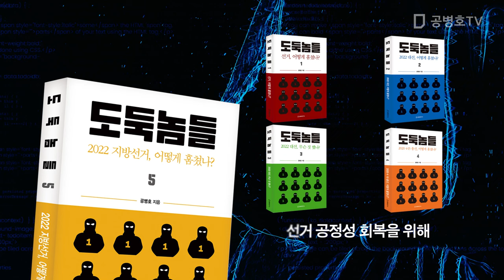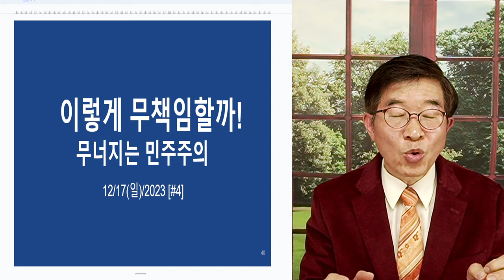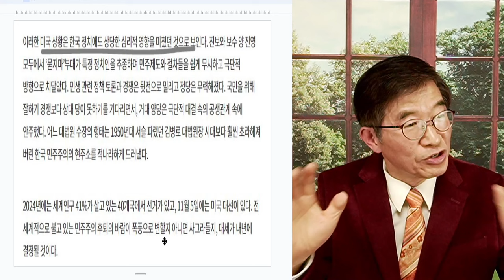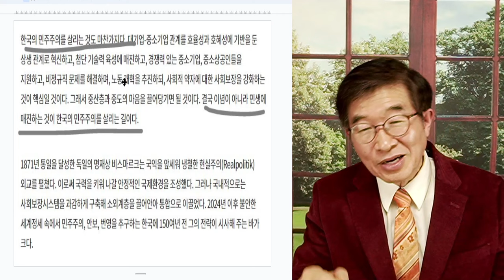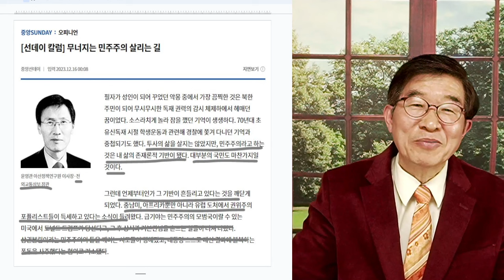모두 입을 꾹 다물다 / 이렇게 무책임했어야 [공병호TV]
Bitcoin : 3MTW849AkP2ftLeSK2teZHMmzLu7Z83s9U